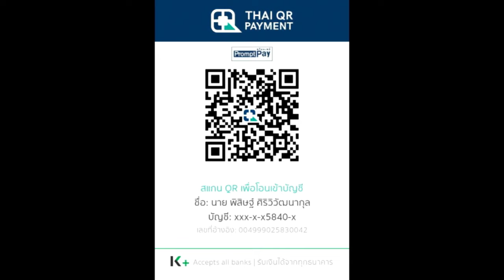[Legends of Runeterra] การพบกันครั้งแรกของ Lux และ Ezreal , Lillia นำฝันร้ายสู่ Vex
คลิป การพบกันครั้งแรกของ Lux และ Ezreal , Lillia นำฝันร้ายสู่ Vex  League of Legends และ Legends of Runeterra คลิปที่ 2

True Wallet : SpotWorld1
กสิกรไทย : 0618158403